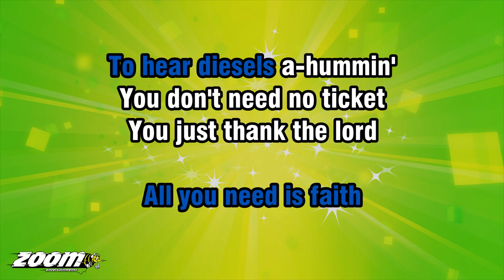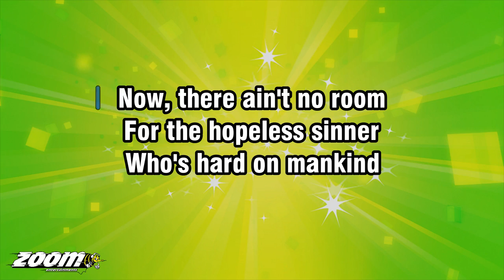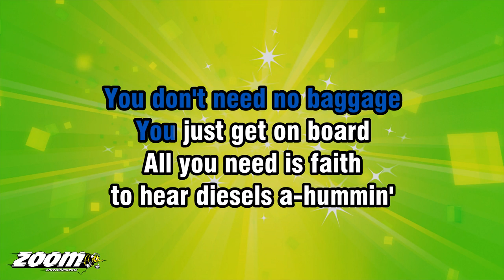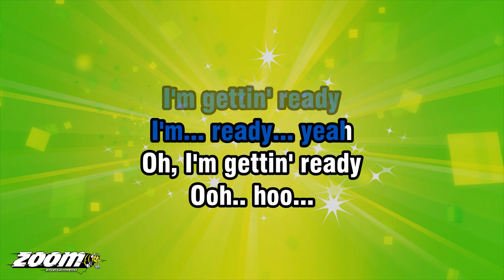Eva Cassidy - People Get Ready - Karaoke Version from Zoom Karaoke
Song lyrics:

THERE'S A TRAIN A-COMIN'
YOU DON'T NEED NO BAGGAGE
YOU JUST GET ON BOARD

ALL YOU NEED IS FAITH
TO HEAR DIESELS A-HUMMIN'
YOU DON'T NEED NO TICKET
YOU JUST THANK THE LORD
YEAH... YEAH-YEAH

FOR THE TRAIN TO JORDAN
PICKING UP PASSENGERS
FROM COAST TO COAST

FAITH IS THE KEY
OPEN THE DOORS
AND BOARD THEM
THERE'S ROOM FOR ALL
AMONG THE LOVE AND LOST
YEAH.. YEAH...

NOW, THERE AIN'T NO ROOM
FOR THE HOPELESS SINNER
WHO'S HARD ON MANKIND
JUST TO SAVE HIS OWN

HAVE PITY ON THOSE
WHOSE CHANCES ARE THINNER
'CAUSE THERE'S NO HIDING PLACE
FROM THE KINGDOM'S THRONE

YEAH... YEAH-YEAH

I'M GETTIN' READY
I'M... READY... YEAH
OH, I'M GETTIN' READY
OOH.. HOO...